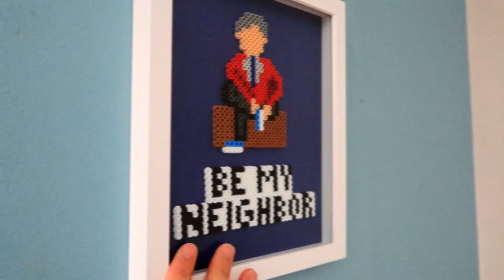A Beautiful Night in the Neighborhood - Teaser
Youth Frontiers' Annual Event is going virtual! You can expect that and a whole lot more from Youth Frontiers' "A Beautiful Night in the Neighborhood," a hope-filled event to support Youth Frontiers' mission.

Join us on Thursday, April 30, 2020 at 7 p.m. CT or on our YouTube channel